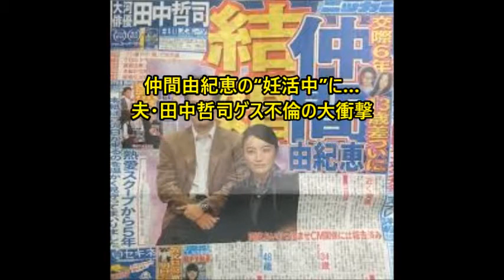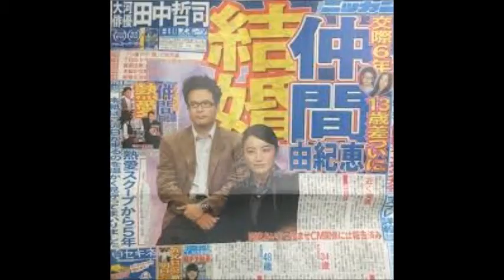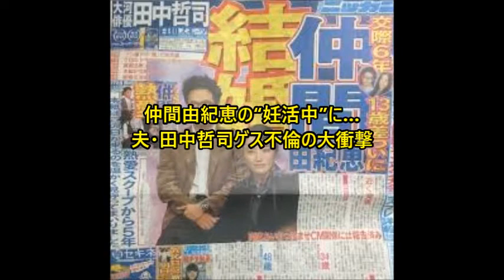仲間由紀恵の“妊活中”に…夫・田中哲司ゲス不倫の大衝撃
衝撃のゲス不倫発覚である。女優の仲間由紀恵（３７）の夫で俳優の田中哲司（５１）が、業界ではカリスマ美人美容師で知られるＡさんと浮気をしていると、発売中の写真誌「フライデー」が報じている。

　仲間が仕事で日本を離れていた５月上旬、田中はＡさんの自宅マンションを訪問。田中はＡさんの顧客で、数年前から深い関係に。Ａさんのマンションに行く際には、帽子に大きなマスク姿で、本人と分からないほど“変装”。やましいことをしているという自覚があったのだろう。

　妻の仲間は現在、フジテレビ系ドラマ「貴族探偵」に出演中で、当初は声だけの出演だったが、５月２９日の放送では本人がサプライズ登場したばかりだった。

「仲間は１４年に結婚した当初から子供を欲しがっていて、最近は本気で妊活に取り組んでいたといわれています。『貴族探偵』では声だけの出演だったので、一時は妊娠したのではという情報が駆け巡ったこともあったのです」（芸能リポーター）

　国民的女優を裏切った田中。とりあえずは頭を丸めて美容師いらずになってから土下座だろうが、それで許されるかどうか――。